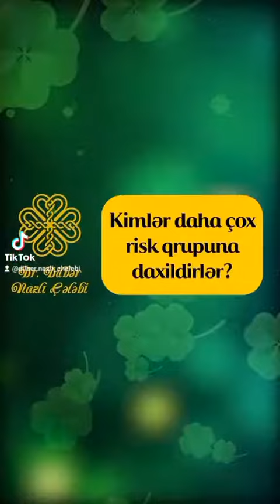Osteopoz nədir, və əlamətləri.